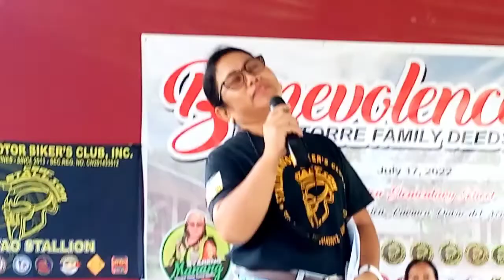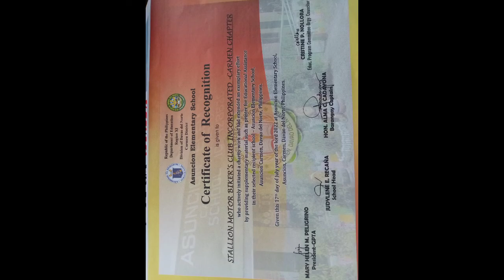Benevolence : The Dela Torre Family Deeds at Asuncion Elementary School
In participation of Stallion Davao del Norte | Orographics advertising